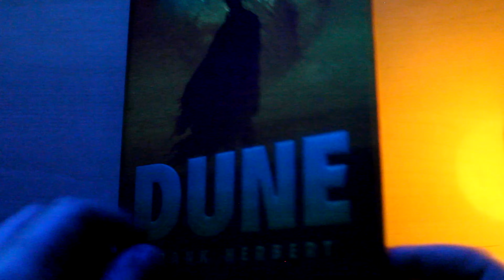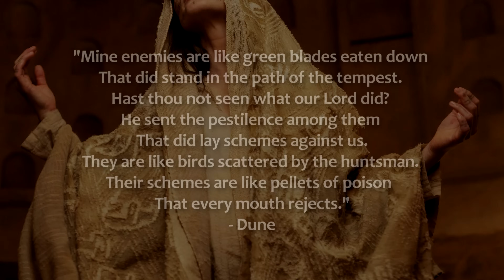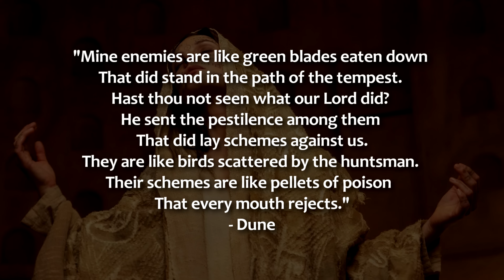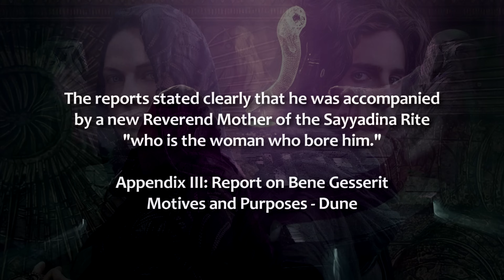DUNE Sayyadina Explained - Dune Lore Deep Dive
Discover the secrets of the Sayyadina in this deep dive and discover exactly how the Bene Gesserit manipulated the Fremen.

Helping you navigate the world of Dune merch

Dune Adventures in the Imperium
Dune Adventures in the Imperium Sand and Dust

DUNE MESSIAH

CHAPTERHOUSE: DUNE